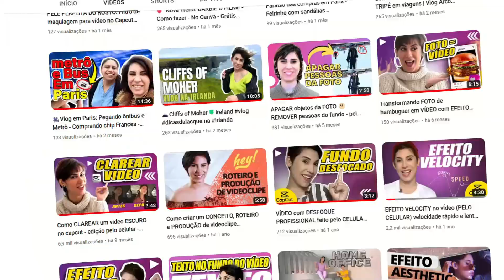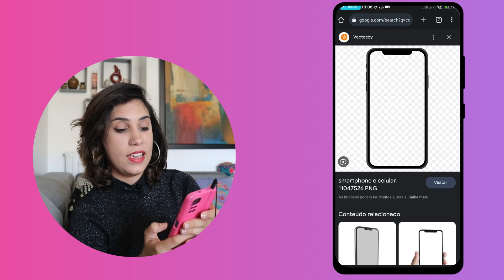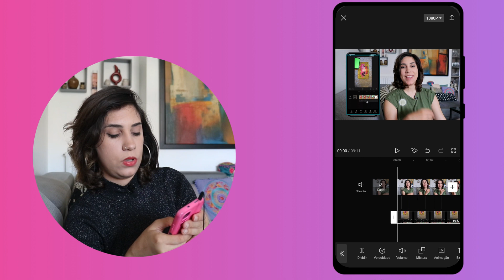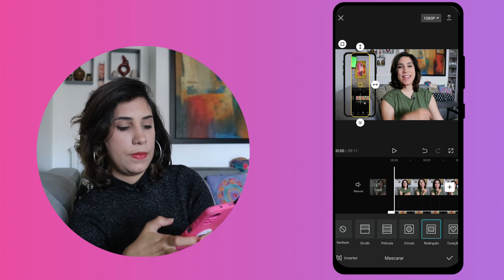Como colocar MOLDURA DE CELULAR em cima do video de tutorial pelo CapCut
O CapCut é um editor de vídeo completo e gratuito que permite criar vídeos incríveis de forma fácil e rápida. Com o CapCut, você pode adicionar molduras de celular em cima do seu vídeo de tutorial para dar um toque profissional e criativo. Neste vídeo, eu vou te mostrar como fazer isso em apenas alguns passos simples. Você vai aprender a escolher a moldura que mais combina com o seu estilo, ajustar o tamanho e a posição do seu vídeo dentro da moldura, e aplicar efeitos e filtros para deixar o seu vídeo ainda mais bonito. Se você quer saber como colocar moldura de celular em cima do seu vídeo de tutorial pelo CapCut, não perca este vídeo e se inscreva no meu canal para mais dicas de edição.

💖 ME SIGA NO INSTAGRAM @Dicasdalacque e @lacqueline
🏆MELHORES TUTORIAIS DE EDIÇÃO DE VÍDEOS PELO CELULAR DO CANAL
✅Como Trocar/APAGAR FUNDO de QUALQUER VÍDEO sem Chroma Key PANO VERDE em 2 minutos no CELULAR GRATIS

Olá Criativos! Sejam bem-vindos ao Canal Dicas da Lacque! Aqui você encontrará tudo o que precisa saber sobre edição de vídeos pelo celular. Se você é um criador de conteúdo, um influenciador digital ou simplesmente alguém que gosta de compartilhar momentos especiais com amigos e familiares, este é o lugar certo para você.

Neste canal, você aprenderá como editar vídeos de forma fácil e rápida, utilizando truques e dicas de edição de vídeos pelo celular. Tudo isso utilizando o app gratuito CapCut, que é uma ferramenta poderosa para edição de vídeos.

Além disso, você também aprenderá a editar vídeos no InShot básico, que é outro aplicativo gratuito e fácil de usar. Com essas ferramentas, você poderá criar vídeos incríveis diretamente do seu celular, sem precisar de um computador ou equipamento profissional. Increva-se agora mesmo no Canal Dicas da Lacque e comece a criar vídeos incríveis!

Mas não é só isso! Aqui no Canal Dicas da Lacque, você também encontrará podcasts e conversas sobre filmagem e edição de vídeos. Você poderá aprender com outros criadores de conteúdo, compartilhar suas experiências e descobrir novas técnicas e estratégias para melhorar seus vídeos.

Este é um canal completo para você, que quer se tornar um expert em edição de vídeos pelo celular.